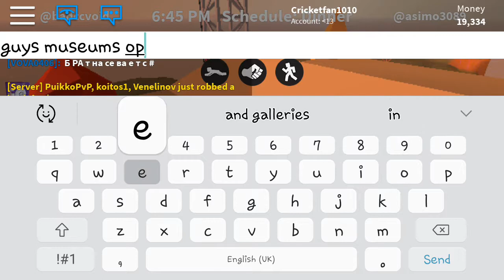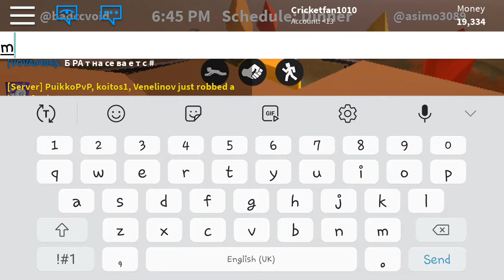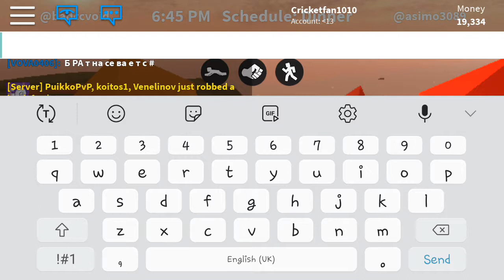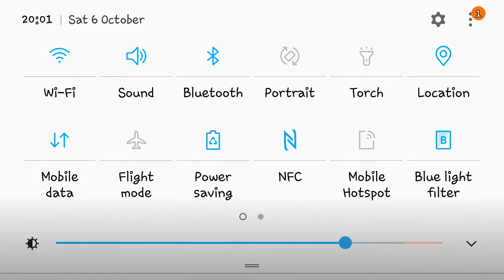Jailbreak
Laggy jailbreak so annoing